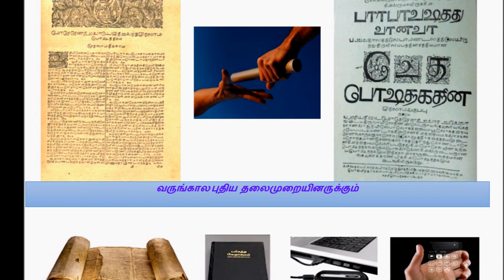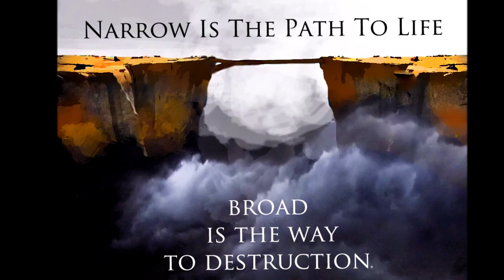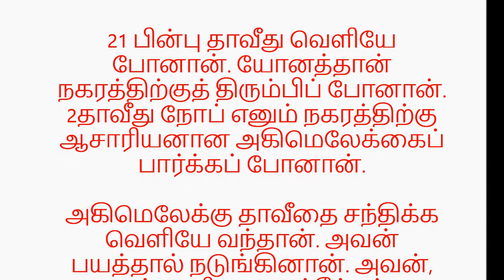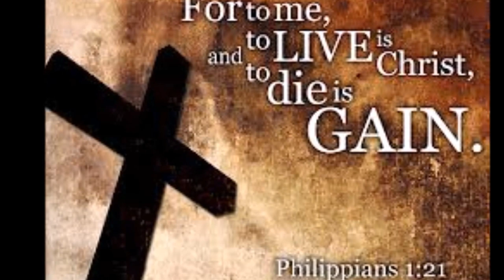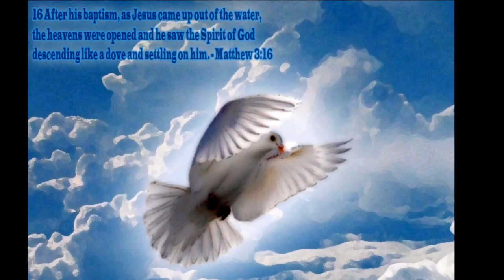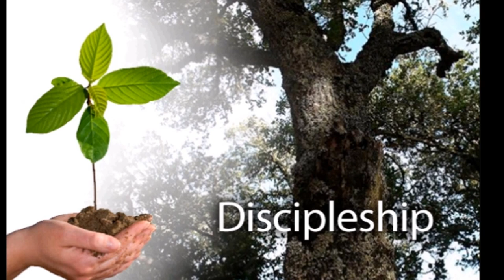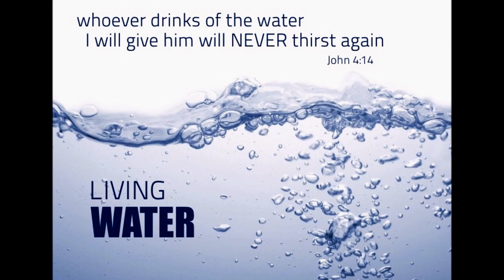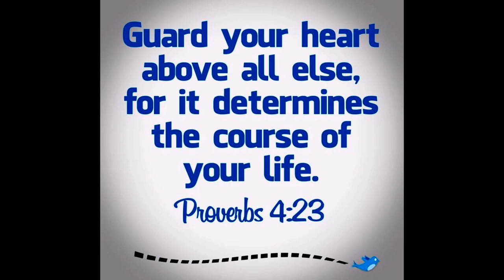தாவீதும் பரிசுத்த அப்பங்களும் - David and the Holy Bread - Dr. R. Jayakumar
தாவீது ஆசாரியனாகிய அகிமெலேக்கைப் பார்க்கப் போகிறான் - David and the Holy Bread - Dr. R. Jayakumar I Samuel 21
Title Song: Sung by Dr. Pushparaj